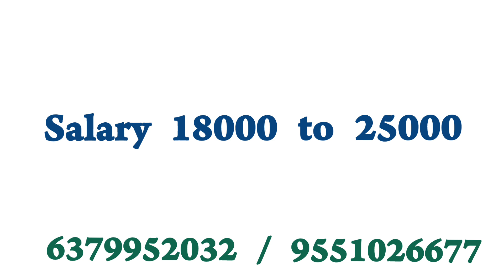💥 ஆட்கள் தேவை|3 Time Food & Room|Cooking Master|Chennai job vacancy 2024 tamil|Jobs In Chennai